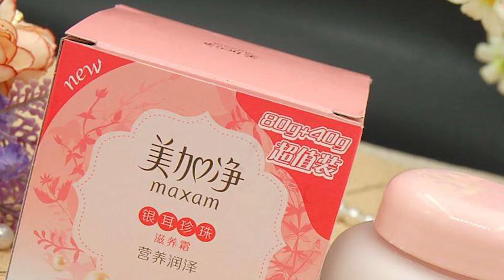比神仙水要好用的多，国内这三款护肤品超好用，你准备入手哪款？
美加净大家都不陌生吧，它可以说是个老牌子了，在国内护肤品还是占有一定地位，讲真，美加净营养珍珠滋养霜这款护肤品用起来一点也不必神仙水的效果差，涂抹在脸上的感觉很滋润，一点也不油腻。话说，你准备拔草哪个